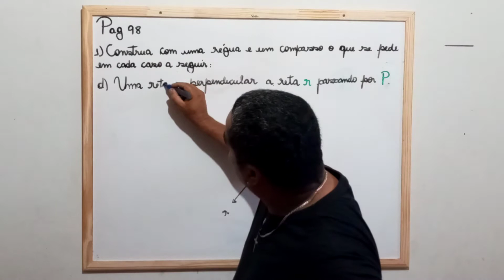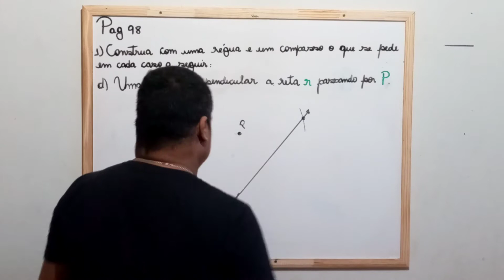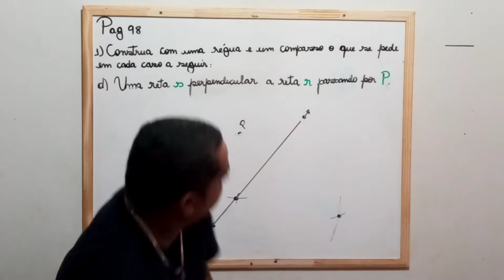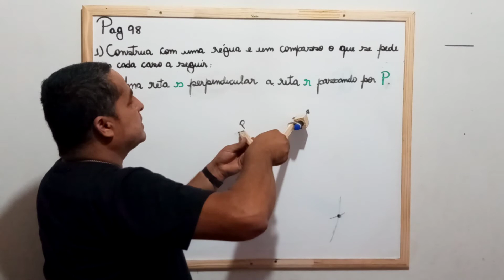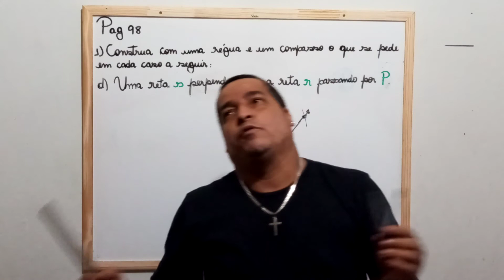Exercício 1 letra d) da Apostila 2 - Geometria - 6 ano